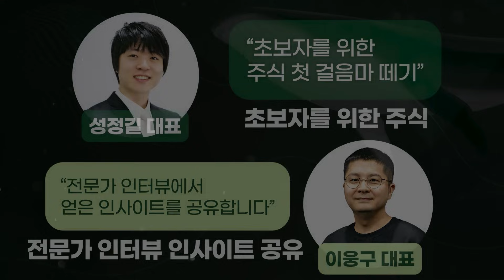수술도 약도 없이 낫습니다. 영양제 대신 '이것' 드세요 (조승우 한약사님 / 풀버전 2부)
📌 저자 소개
경영학과를 졸업하고 은행에서 첫 사회생활을 시작했다. 돈을 만지다 보니 돈이 탐이 났다. 커피 사업을 시작했고 탐나게 돈을 벌기도 했다. 정신없이 살았고 고기와 가공식품도 정신없이 먹었다. 몸이 아프기 시작했다. 177cm 62kg에서 80kg으로 몸이 불어났고 심장이 막히는 관상동맥질환을 앓기 시작했다. 병원을 찾았고 약을 먹었지만 소용없었다. 이유를 알고 싶어 약대 한약학과에 진학, 몸과 질병에 관한 공부를 시작했다. 많은 책을 읽은 후, 병원과 약물로는 비만과 질병 치료가 불가능함을 깨달았다.